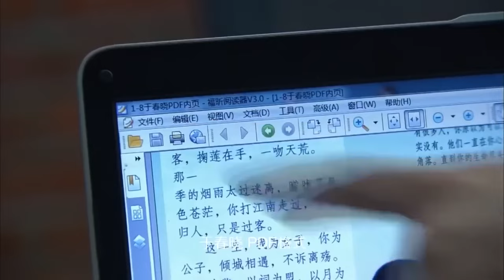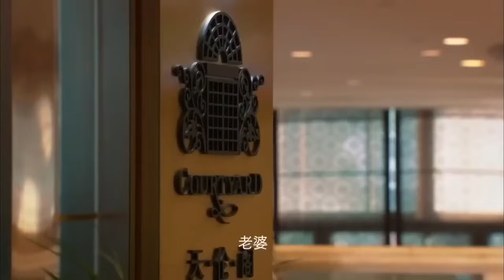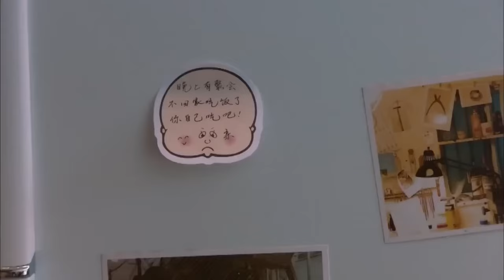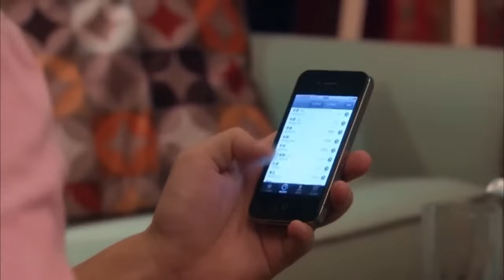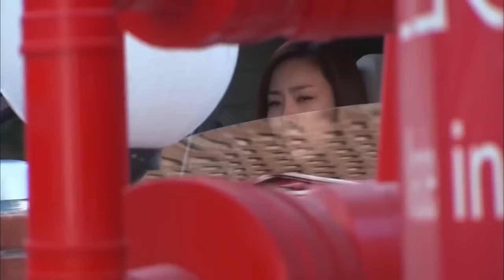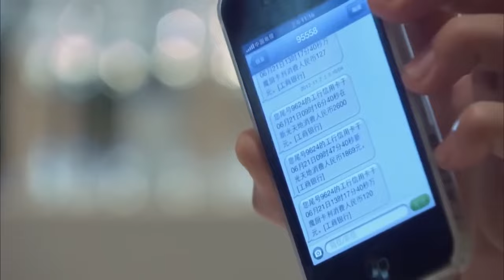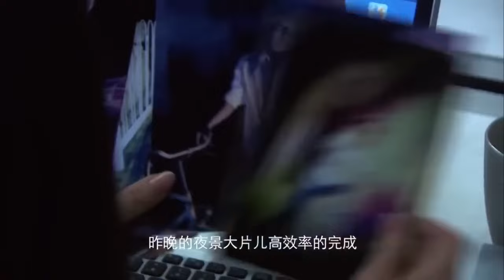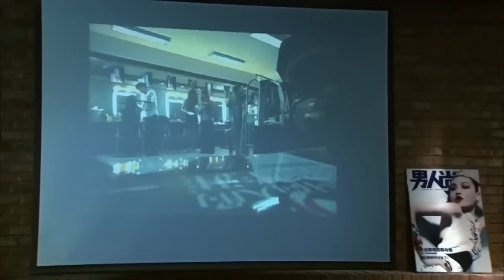MULTISUB《她只是不想爱/ result found for》▶EP 01💋当帅气多金豪门贵公子🤳爱上时尚达人韩彩英🎈他温柔多金，她冷酷性感💐扑到她好像干柴遇到烈火#贾乃亮#韩彩英#她只是不想输